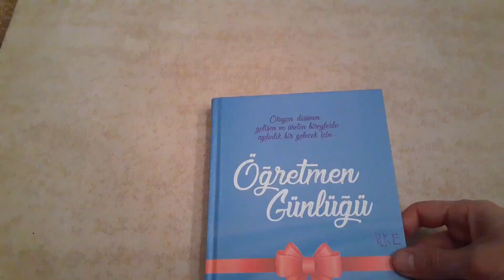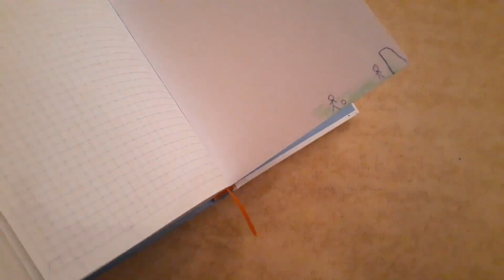evde çizgi film yapın flip book cartoons at home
Bu videoda sizler için çocuklarınızla birlikte eğlenerek evinizde kendi çizgi filminizi yapmayı göstereceğim. Daha sonra renklendirerek ve ses efektleri ekleyerek daha eğlenceli hale getirebileceğinize dair önerilerim de var. Utku ve İlke izledikleri film ve çizgi filmlerde robot, korkunç canavar ve başka nesnelerin hareket ettiğini görünce sık sık sorardı bunlar gerçek mi diye. Biz de hayır onlar bilgisayarda insanlar tarafından yapılıyor deyince haa tamam derlerdi ama bu şekilde onları daha iyi ikna edebilirsiniz. İyi eğlenceler.